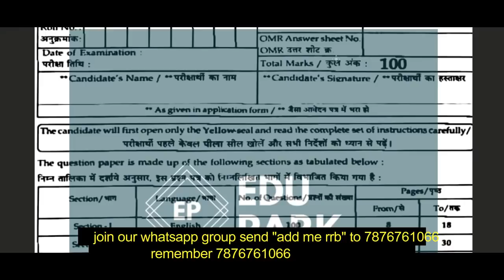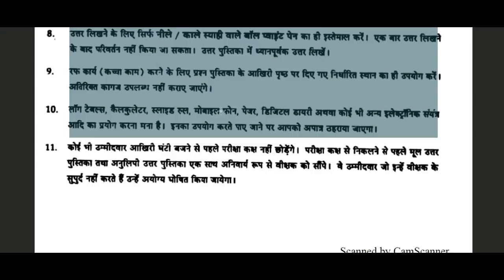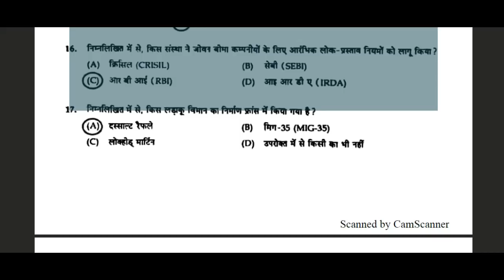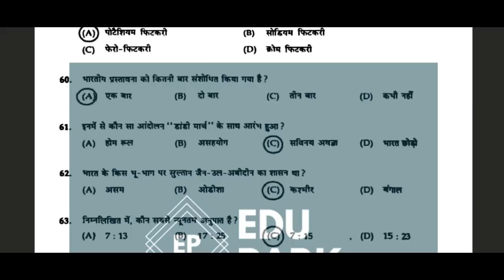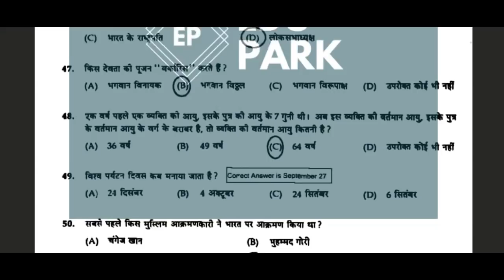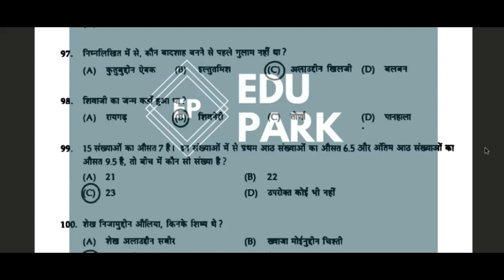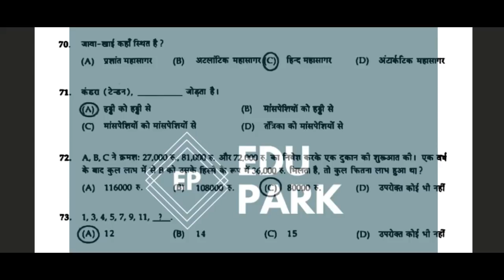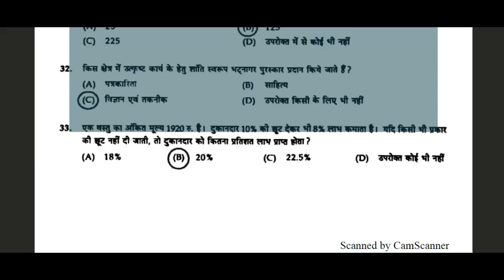RRB PREVIOUS YEAR QUESTION PAPER (solved) I PAPER-1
RRB QUESTION PAPERS ,RRB ALL QUESTION PAPERS,rrb cen 1/2018 question papers, rrb cen 2/2108 question papers
Hi Guys. Welcome to EDUPARK. This channel provides you with the best and updated material for competitive exams like HSSC,CGL,SSC,UPSC statewise.

To Join WHATSAPP GROUP OF HARYANA RELATED EXAMS
message your details like name, number which you want to add and gender(male/female) on 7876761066.